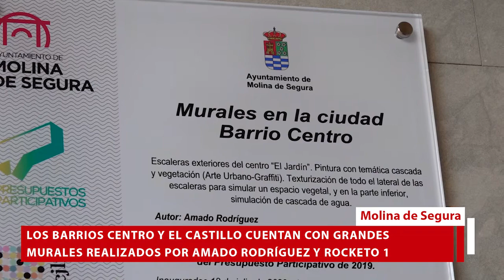Barrios Centro y El Castillo cuentan con grandes murales realizados por Amado Rodríguez y Rocketo 1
Las obras, que pertenecen a la propuesta 'Murales para embellecer todos los barrios de la Zona 1' de los Presupuestos Participativos de 2019, han sido inauguradas el martes 12 de julio, por el alcalde Eliseo García Cantó.

El acto de inauguración de dos murales realizados por los artistas Amado Rodríguez, en el Barrio Centro, y Rocketo 1, en el Barrio del Castillo, tuvo lugar, el martes 12 de julio, en la entrada del Centro El Jardín y en la Plaza de Cristo Rey, respectivamente. Asistieron el alcalde de la localidad, Eliseo García Cantó, y la concejala de Participación Ciudadana y Cultura, Soledad Nortes Navarro. Estos murales se han realizado en el marco de la propuesta Murales para embellecer todos los barrios de la Zona 1, de los Presupuestos Participativos de 2019.

El mural del Barrio Centro es obra del artista Amado Rodríguez y está ubicado en las escaleras exteriores del Centro El Jardín, realizado en pintura con temática cascada y vegetación (arte urbano-graffiti), con texturización de todo el lateral de las escaleras para simular un espacio vegetal, y en la parte inferior simulación de una cascada de agua.

En cuanto al mural del Barrio del Castillo, es obra de Rocketo 1 (Murcia Street Art Proyect), y está ubicado en la Plaza de Cristo Rey, realizado sobre un muro de 9,5 m. de ancho por 10 m. de alto, con estilo graffiti – arte urbano.